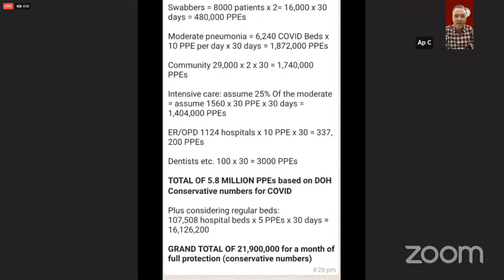House committee for COVID-19 virtual meeting (Part 3)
More videos on Rappler Follow Rappler for the latest news in the Philippines and across the globe. The House of Representatives Defeat COVID-19 Committee (DCC), Sub-committee on Economic Stimulus Package, will have a virtual technical working group (TWG) meeting on Thursday, April 16, 2020.

Follow Rappler for the latest news in the Philippines and around the world.